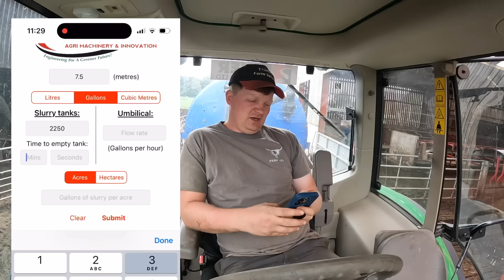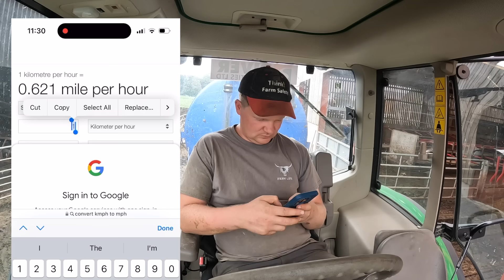SORRY BUT... IT HAD TO BE DONE!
In today's video we are making grass grow... Through the power of poo! My neighbour has asked me not to spread but it needs to go on! This is the joys of having a Dribble Bar... Faster and less smell!

Get Viva La Vida by Coldplay and over 1M + mainstream tracks

License ID: 5gmv58LqMjZ

Birks Farm
Ballam road
Lytham
Lancashire
FY8 4NL

Tri -Pods.